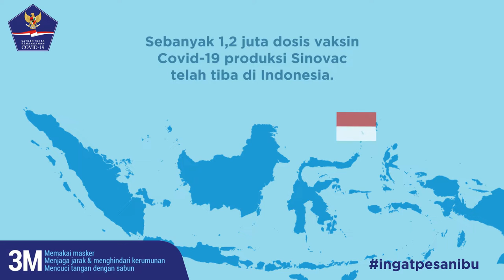Fakta Seputar Vaksinasi COVID-19 di Indonesia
Berikut ini fakta-fakta tentang vaksinasi COVID-19 di Indonesia